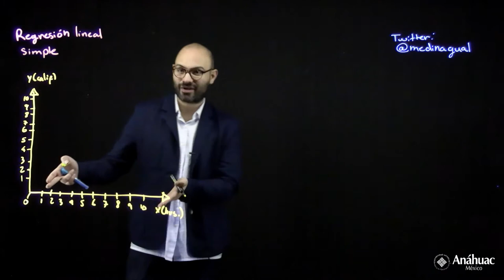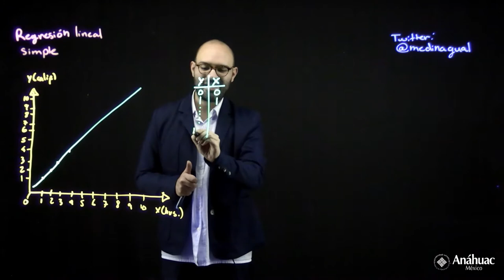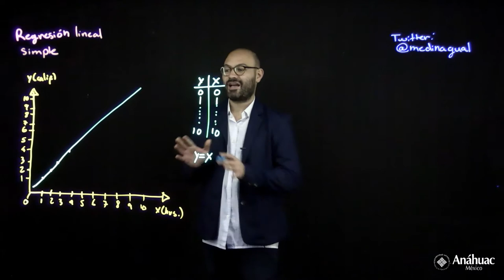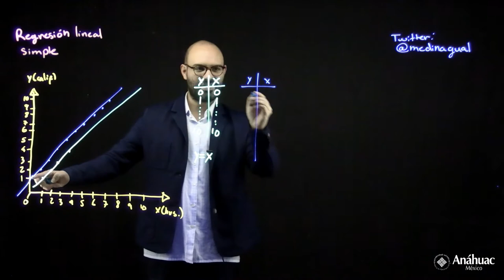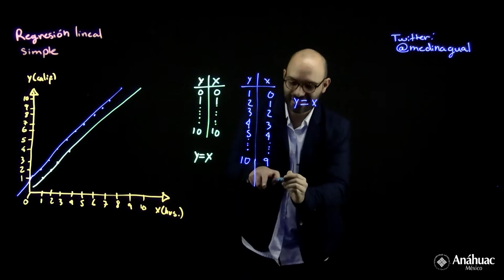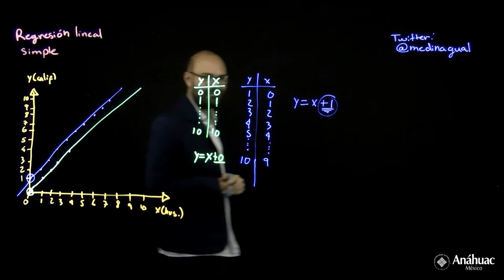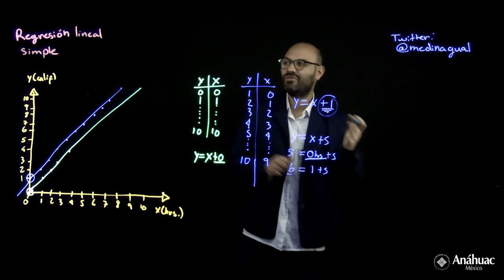Introducción al análisis de regresión lineal simple (ecuación)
En este video se muestra la lógica detrás de la ecuación del análisis de regresión simple.